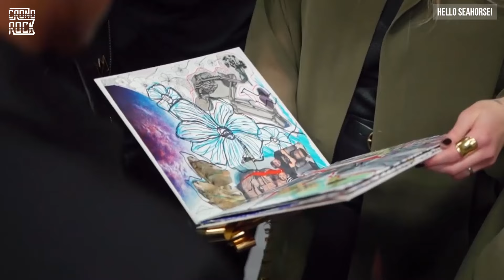Hello Seahorse!, la banda que surgió en la red social MySpace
Te contamos sobre Hello Seahorse! Un proyecto que sigue vigente actualmente con Denise Gutiérrez, Oro de Neta y Bonnz. Repasamos su comienzo, la importancia que tuvo My Space, su consolidación con Bestia y mucho más.